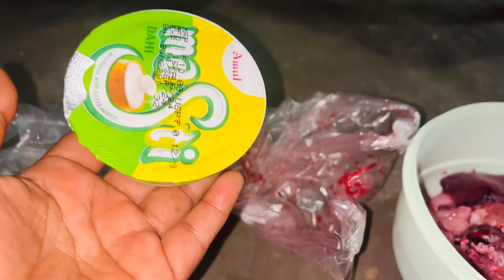फिर से एक नया चिकेन की रेसिपी आ Chuki चिकेन casa sabse asan Tarika 🍗🤤👈￼￼￼